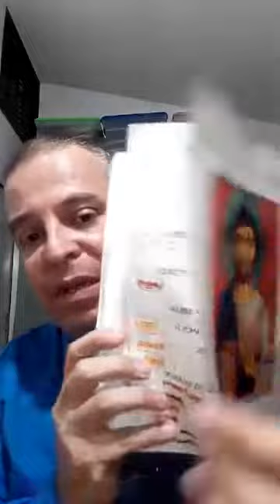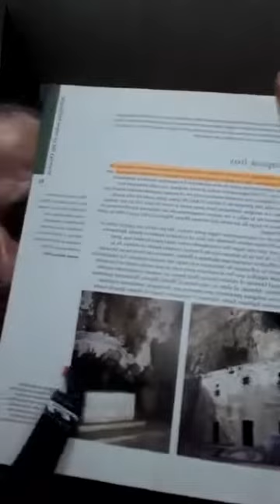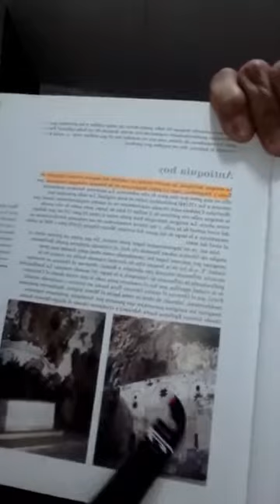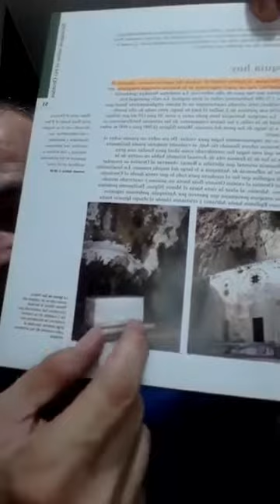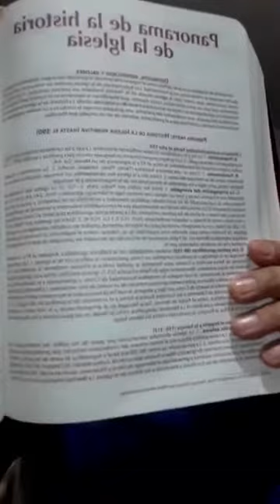La Sucesión Apostólica IV. Ignacio de Antioquía.